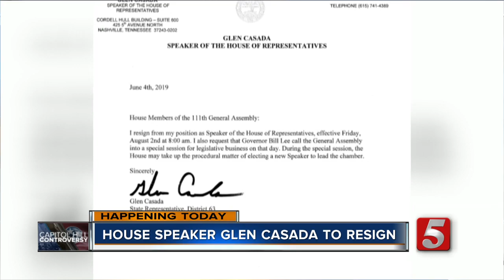Casada’s resignation as Tennessee House Speaker effective today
After months of scandal and controversy, Glen Casada's resignation as Tennessee House Speaker became effective Friday.